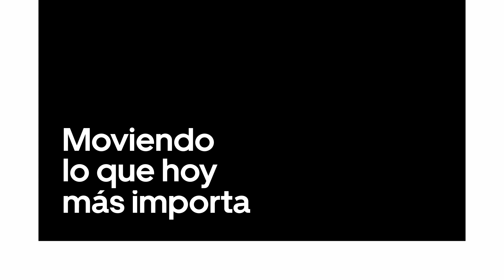Medidas De Uber Frente Al Coronavirus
En Uber, nos movemos para lograr lo mejor los miles de socios conductores y conductoras que eligen utilizar nuestra app.

Acerca de UBER:
Uber comenzó con una idea sencilla: ¿Cómo sería poder solicitar un viaje desde tu teléfono? Más de 5000 millones de viajes después, trabajamos para conseguir que el transporte sea más seguro y accesible, ayudamos a la gente a pedir comida de forma rápida y asequible, reducimos el tráfico en las ciudades al llevar a más clientes en menos vehículos y creamos oportunidades para que las personas puedan trabajar con sus propias condiciones.

Haz clic en Me gusta en la página de UBER en FACEBOOK